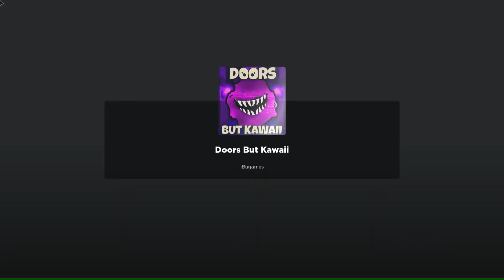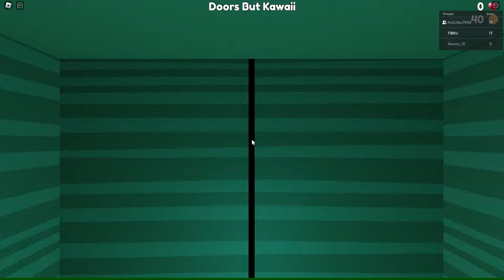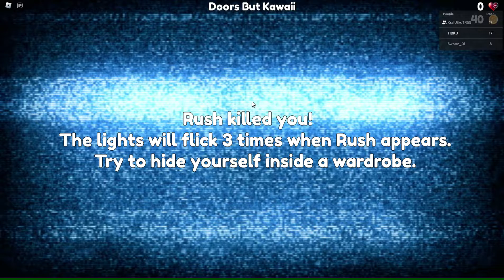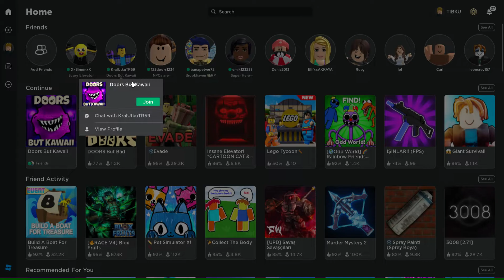doors ama kwai